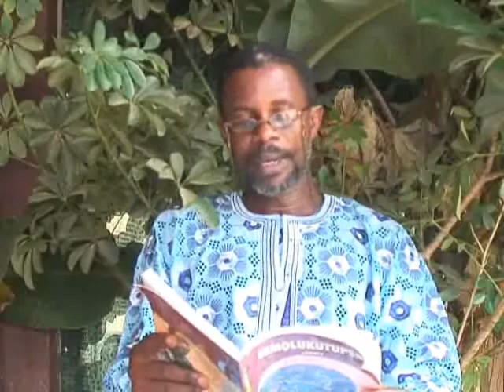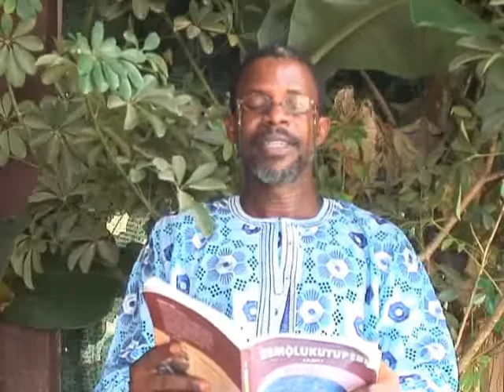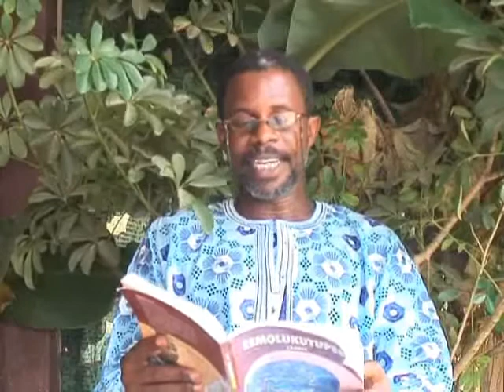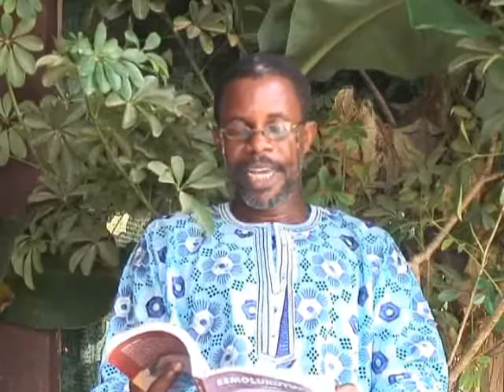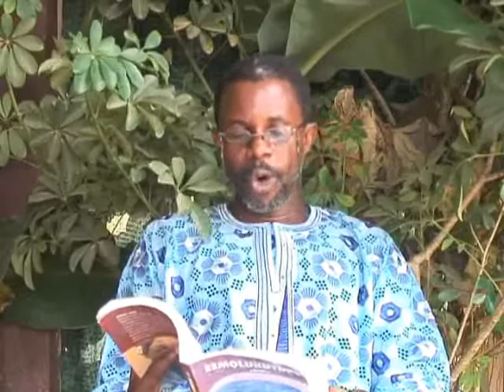eemolukutupebe 7..PAITO WA